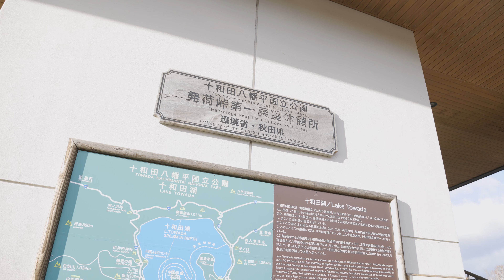秋の十和田湖・奥入瀬渓流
青森県と秋田県にまたがる十和田湖。
そして、十和田湖 子ノ口(ねのくち)から焼山(やけやま)まで約14km続く奥入瀬(おいらせ)渓流。
十和田湖と奥入瀬渓流は、十和田八幡平国立公園を代表する景勝地の一つです。
紅葉のシーズン、この日本を代表する十和田・奥入瀬エリアで、日々の疲れを癒されてみてはいかがでしょうか。

Lake Towada, spanning Aomori and Akita Prefectures, and the Oirase Gorge, which stretches approximately 14 km from Nenokuchi to Yakeyama, are iconic scenic spots within the Towada-Hachimantai National Park.
why not come and refresh your spirit in the Towada and Oirase area, one of Japan’s most stunning natural treasures?

※今回の映像は一部を除き過去に撮影したものです。(十和田湖2022　奥入瀬2020・2022)

使用楽曲
250music